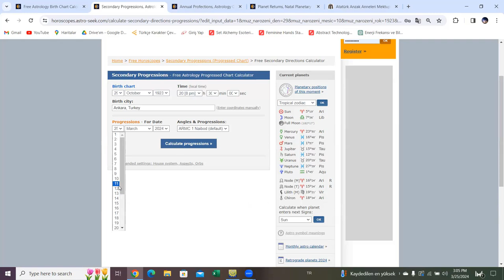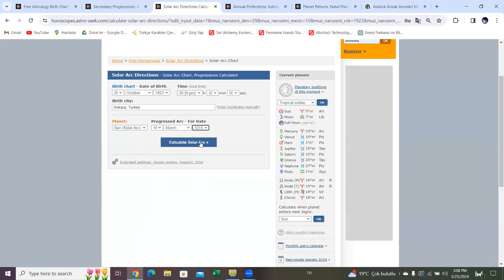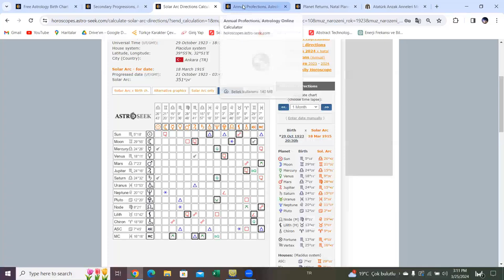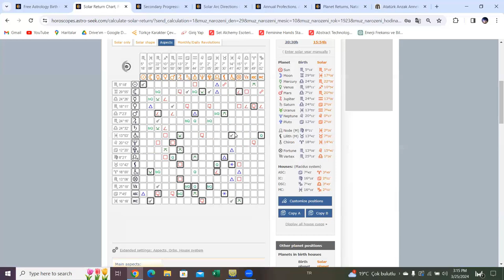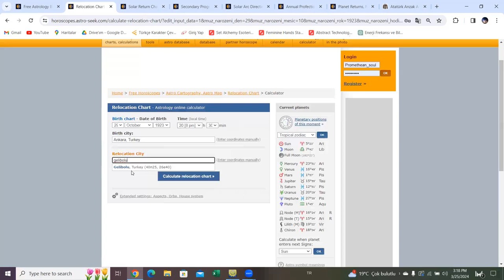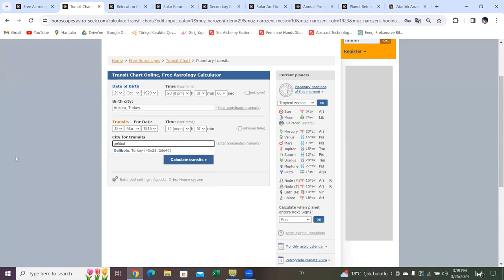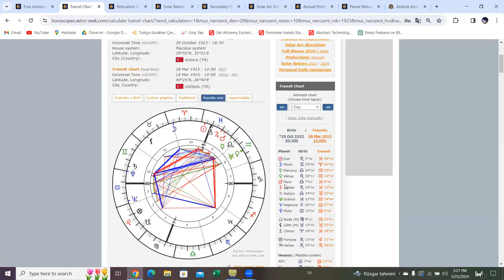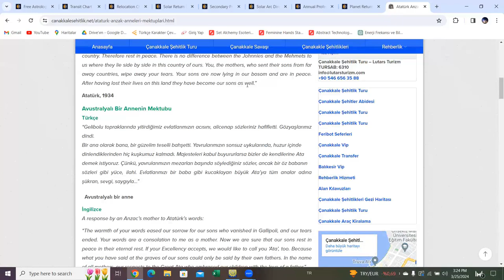ÇANAKKALE SAVAŞINDA HIZIRLAR YARDIMA GELMİŞ OLABİLİR Mİ?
Birinci Dünya Savaşında 18 Mart 1915 tarihinde İngilizlerin yönettiği ordu Çanakkale'de deniz savaşında kesin bir yenilgi almış ve bu zaferde her iki taraftan çok fazla insan hayatını kaybettiği gibi bu zafer Anadolu topraklarında büyük bir ilham ateşinin yanmasına vesile olmuştur. Yenilmez olarak görülen İngiliz ordusunun bu yenilgisi ile alakalı çeşitli söylentiler yayılmaya başlandı. Özellikle ülkemizde o dönemde Hızırların bu savaşta Osmanlı ordusuna yardım ettiği ve bu şekilde savaşı kazandığımıza dair rivayetler kulaktan kulağa yayıldı. Gerçekten Hızırlar Çanakkale savaşında yardıma gelmiş olabilirler mi? İşte bu video da astrolojik perspektifle derin bir analiz yapılmıştır. İyi seyirler!